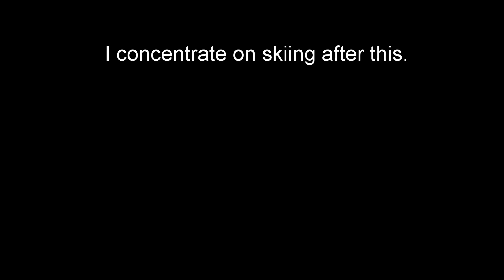Porters with Pete 2015